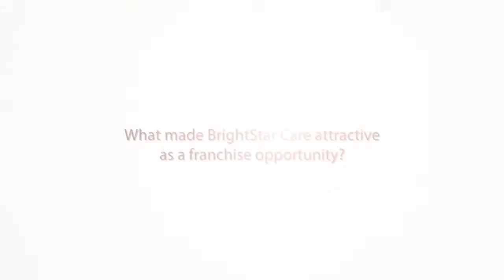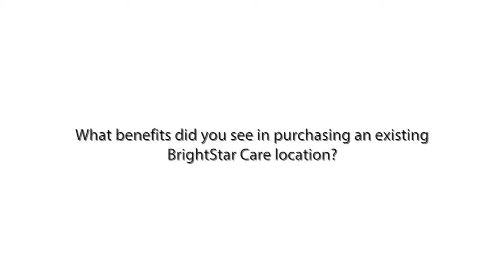Meet Frank Sanders BrightStar Care franchisee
To give back to the area and pursue his passion for business ownership, Frank Sanders found that the BrightStar Care model of a higher standard of care integrated precisely with his business plans. He took over the Greenville/Spartanburg location in February of 2015 and has been offering premier quality care ever since.